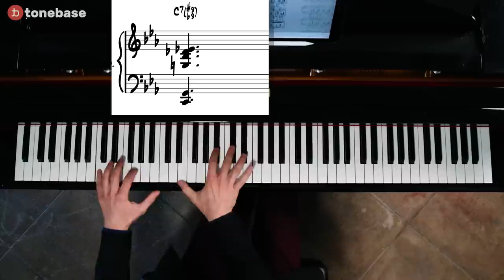Chopin Nocturne Reinterpreted by a Jazz Pianist (ft. Jeremy Siskind)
0:00 Apologies to all my piano teachers
0:38 Reduce the Piece to a Lead Sheet form
1:35 Create Jazz Chords using Extensions and Alterations
2:58 Experiment with Different Rhythmic Styles
4:25 Figure Out a Form
5:36 Improvise!
5:48 Jazzified Chopin Nocturne